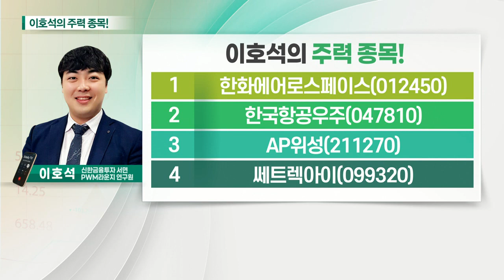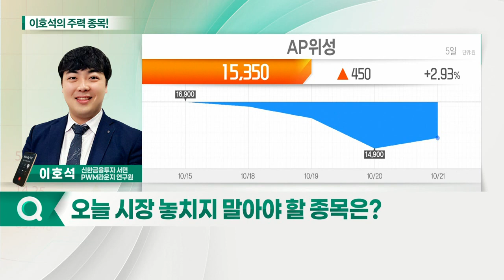한화에어로스페이스, AP위성, 한국항공우주, 쎄트렉아이_이호석의 주력 종목 (20211022)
1. 한화에어로스페이스(012450)
2. 한국항공우주(047810)
3. AP위성(211270)
4. 쎄트렉아이(099320)

- 韓, 세계 7번째 1톤 이상 실용 위성 발사 기술 보유
- 한화그룹 내 우주산업 '컨트롤타워'
- 누리호 엔진 총 조립 담당

- 위성통신 단말기 및 인공위성 제조
- 글로벌 위성통신 단말기 수요 확대
- 국내 인공위성 시장 성장 수혜